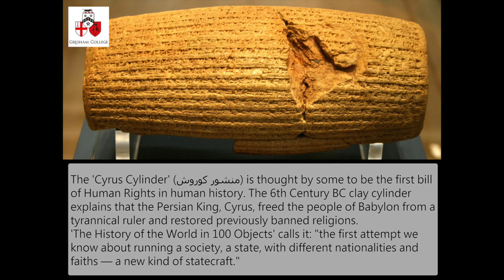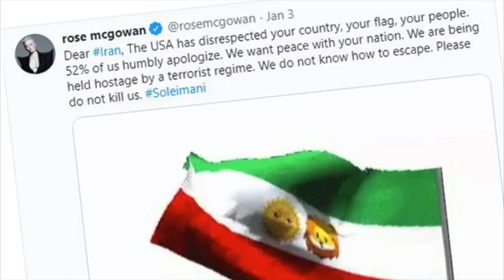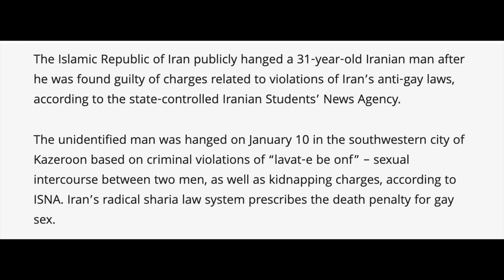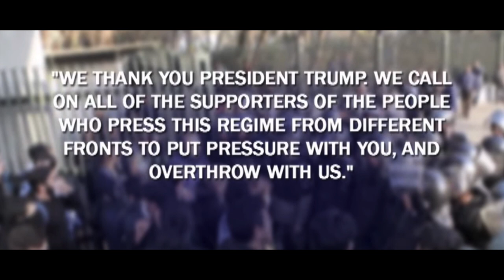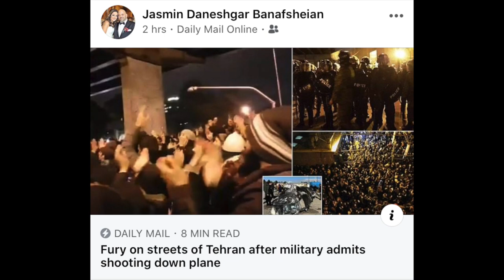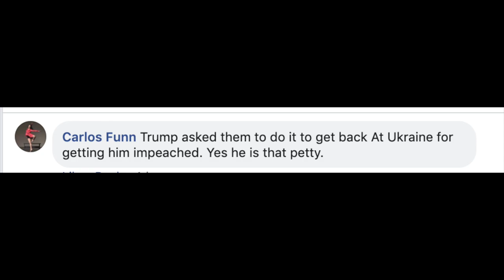Light at the End of the Tunnel... (K-von says "FREE IRAN")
I was asked to say something in support of the Iranian people and felt it was the right thing to do. As a comedian I'm lucky to enjoy freedom and want the same for others. Do you?

SHARE to raise awareness and maybe we can get to the light at the end of this dark tunnel.